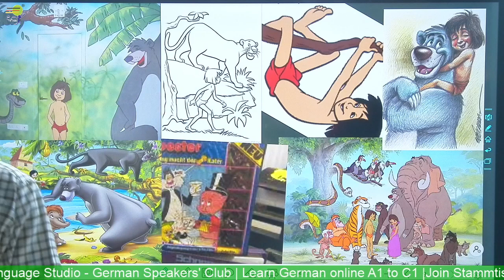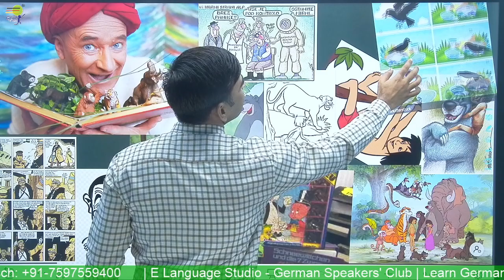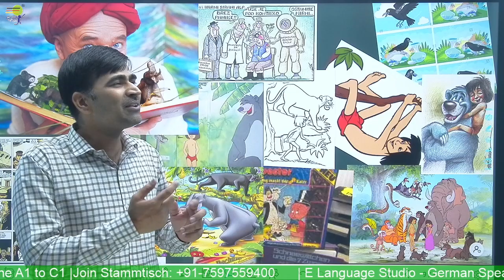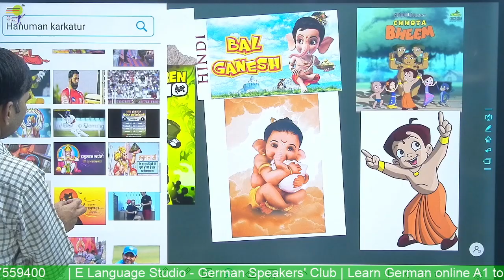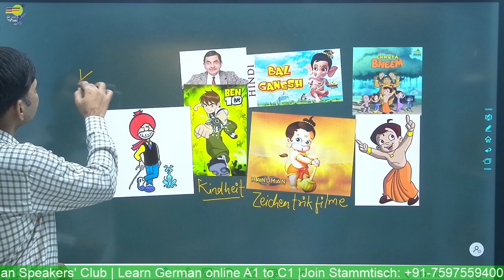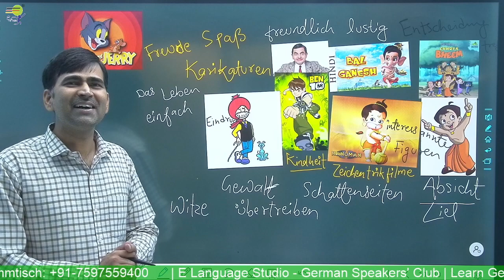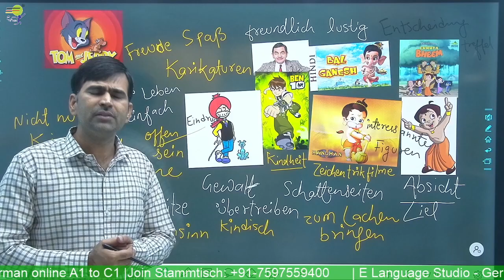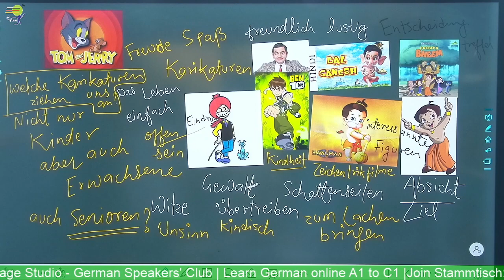Mogli and other cartoon characters | Learn German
Learn German online for Beginners course - Level A1 - We help you learn German in a quick and easy way. Learn German  -  You will learn Mogli and other cartoon characters in the German Language

📽️ Videos

📑 Worksheets

🎵 Podcasts

🗣️ Vocabulary Training

👂🏻 Listening Comprehension

🏃 Interactive Exercises

💬 Pronunciation Practice